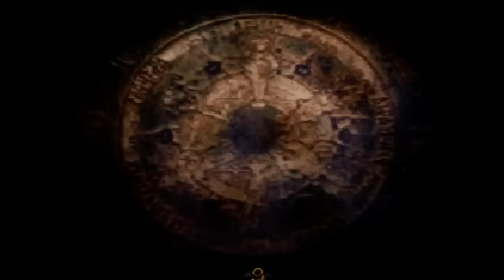#35【実況】ファイナルファンタジータクティクスを初見で楽しく【レトロ・PS・FF】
若き獅子達の物語。

※ご注意
この動画は攻略などの要素はありません。効率なども気にしない適当エンジョイプレイですので、それでもいい方のみご視聴下さい！